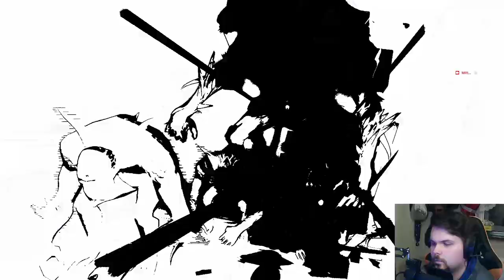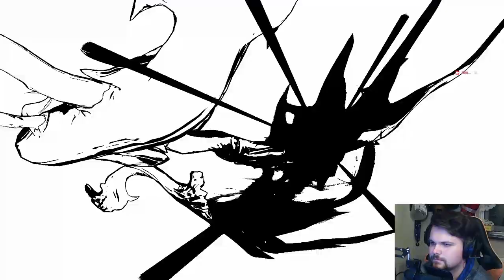I'm Close To Beating Wuthering Waves | Tower Of Adversity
Skill Issue.

0:00 Intro
0:36 XiangliYAO
4:18 Bird Is Too Easy
7:04 Can My Jinhsi Crit? (No.)
15:08 INSANE TIMING
15:25 Outro